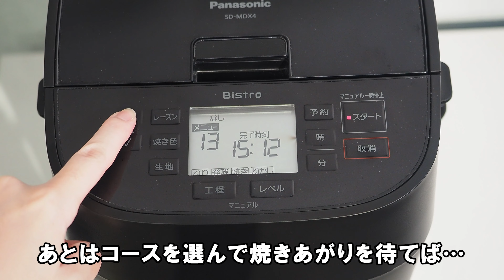【ホームベーカリー】パナソニック ビストロ SD-MDX4-Kで作った食パンをゆっくりさく動画です｜Joshin 試用レポート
【絶品食パンがカンタンに焼ける！パナソニックのホームベーカリー SD-MDX4-Kで低糖質パンやパン・ド・ミを焼いたよ】

材料をセットするだけで、おうちでカンタンに食パンが作れるホームベーカリー。
夜に材料をセットしておけば、朝起きる時間に焼きたての食パンが食べられる、パン好きにはたまらないアイテムです。

動画では材料を入れるところから、食パンを作る様子をご確認いただけます。